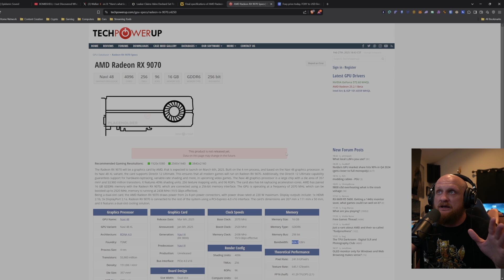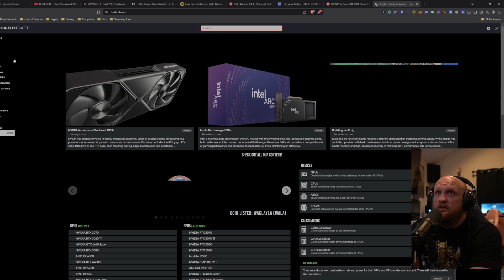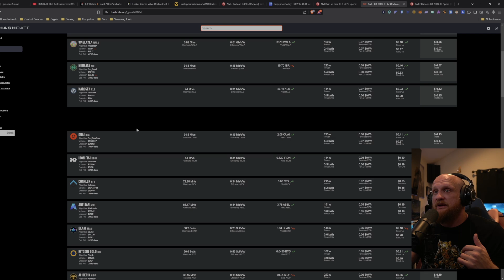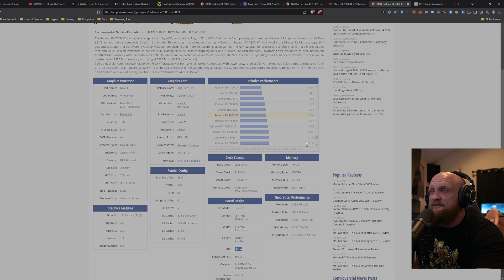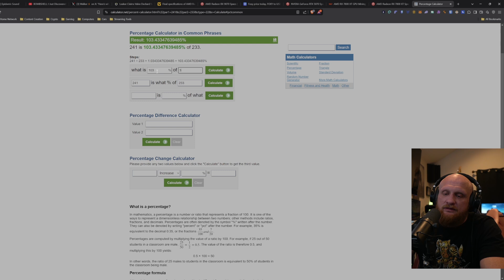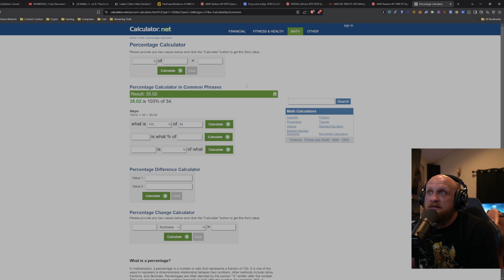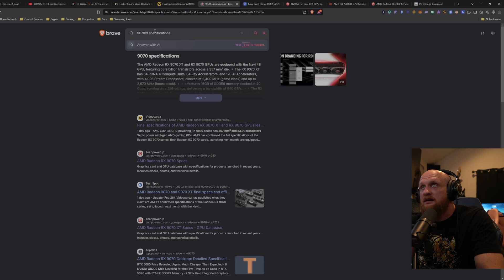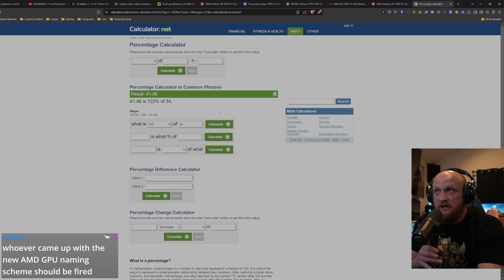Predicting AMD 9070 XT Hashrates – Can It Compete?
Ergo Address: 9fCyhudURbDSA2qi9k3sh1LgbHwyFwT6fck7wQW2YYWk9xR1miN
ETH Address: 0x8446b70aA05c811d7bF590e6EDE3d90C00391FcE
ETC Address: 0x8446b70aA05c811d7bF590e6EDE3d90C00391FcE
ZIL Address: zil135ajqdgf9mj6r50e8t28p98xvsss8ay7cppyx5
RVN Address: RLS9LQQg3JyjZV8p2DigMrK3S2qR8syax2
BTC Address: bc1qrk5gvvcxnvaatl9eek8pld6xs5sw0c24tgaenp
Flux Address: t1a276Sn6AALj6ifkgMBi8cuxa2415UajsW
XMR: 4AG3vNVkPaZ5syjKRfaHNE6CJeZ3e1g3w6pwTTZsLZXYFEpcnZtKX5TQQ6WQ2gNUQ7YVQCXP7apcvigmZvuYLgX97YLmaTa